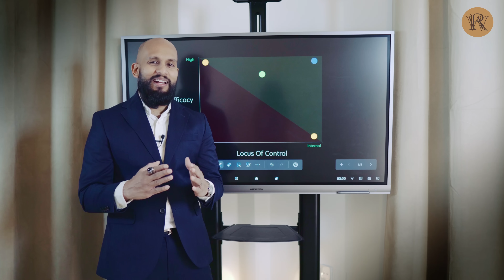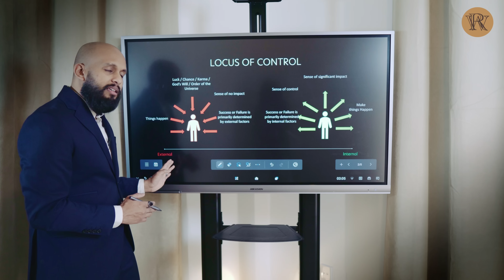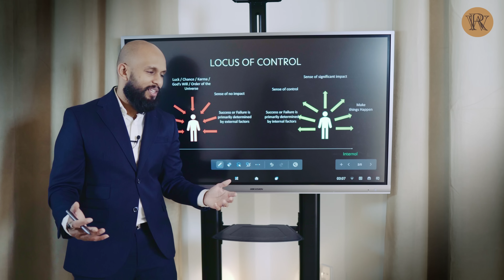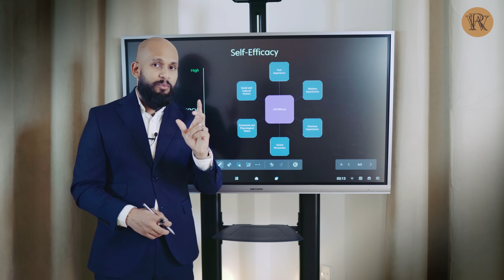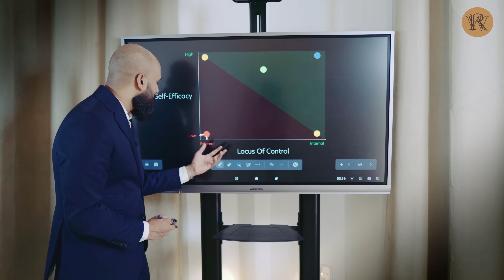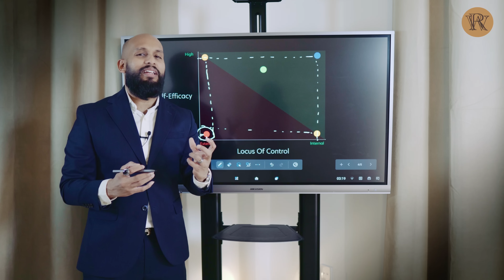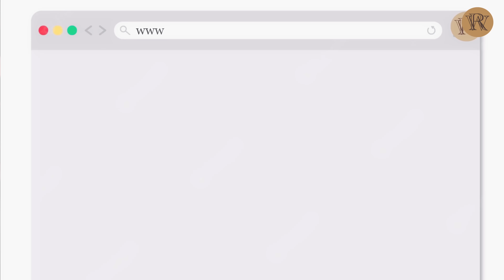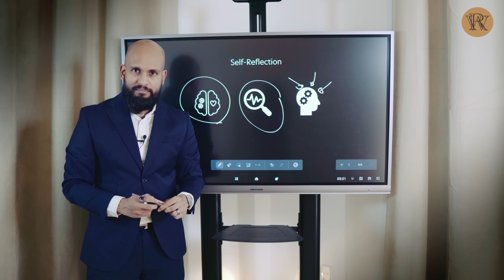ව්‍යවසායකයෙකු වීමට අවශ්‍ය ගැඹුරු ගුණාංග - 01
සාර්ථක ව්‍යවසායකු වීමට අවශ්‍ය ගුණාංග පිළිබඳව කතා කරන මෙන් විශාල ඉල්ලීම් රාශියක් ලැබුණි. එම ඉල්ලීම සලකා සාර්ථක ව්‍යවසායකයෙකු/ ව්‍යාපාරිකයෙකු වීමට අවශ්‍ය  ගුණාංග ගණනාවක් අතරින්, ගුණාංග තුනක් පිළිබඳව අද කුඩා වැඩසටහනක් කිරීමට මා තීරණය කලෙමි.

ශ්‍රී ලාංකිකයින් වෙනුවෙන් මා විසින් සිංහලෙන් උගන්වන ජාත්‍යන්තර මට්ටමේ විභව වර්ධන (Capacity Building ) පාඨමාලාවක් වන අතික්‍රමණ පාඨමාලාවට කැමතිනම් පහතින් ලියාපදිංචි විය හැක.